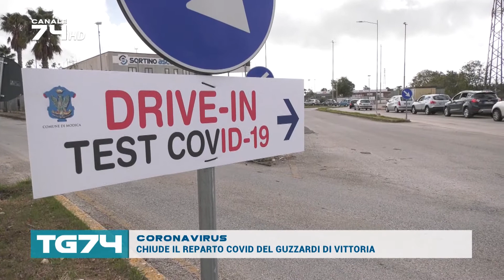CORONAVIRUS, CHIUDE IL REPARTO COVID DEL GUZZARDI DI VITTORIA